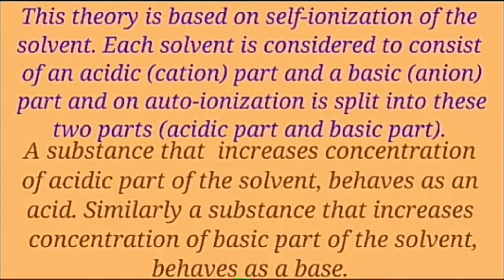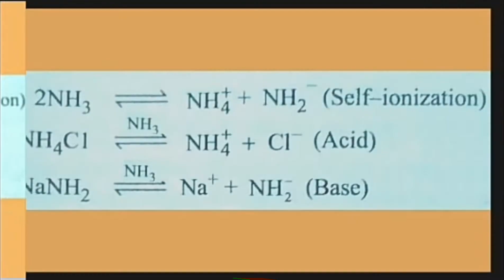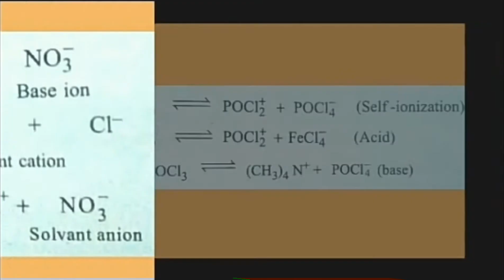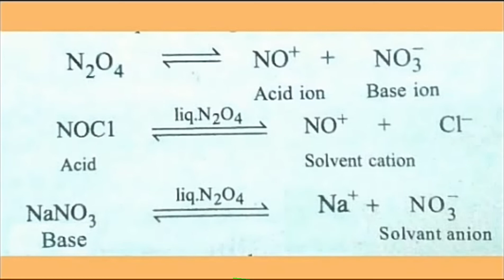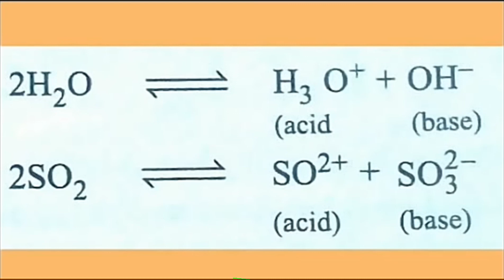BSc second year inorganic chemistry : Solvent system of Acid and Base